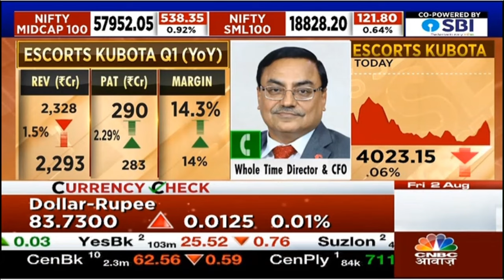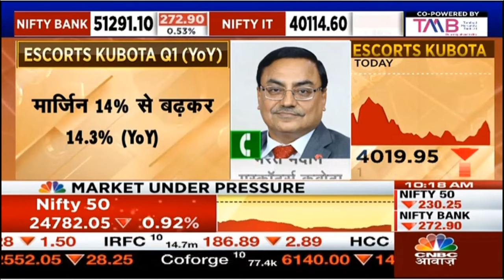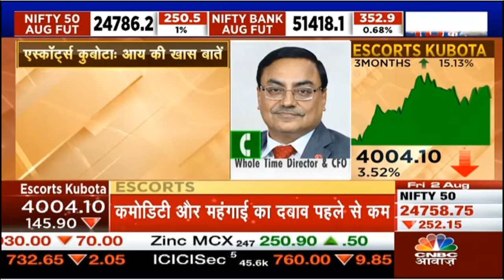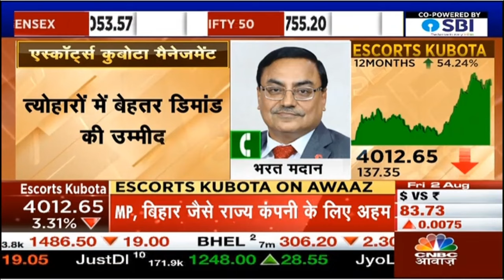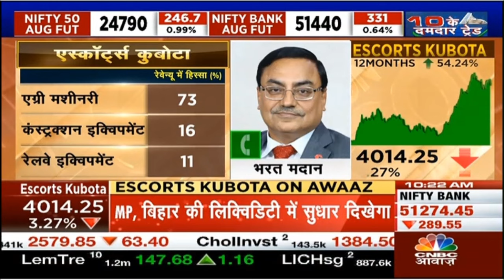Whole Time Director & CFO - Mr. Bharat Madan interacting with CNBC Awaaz on the Q1FY25 results.